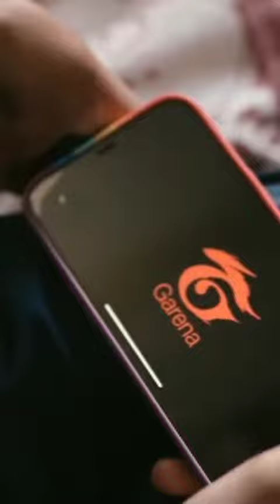Indian free fire lunch to 5 september